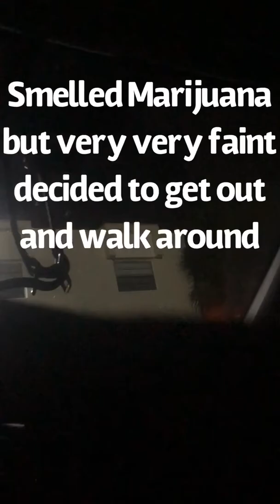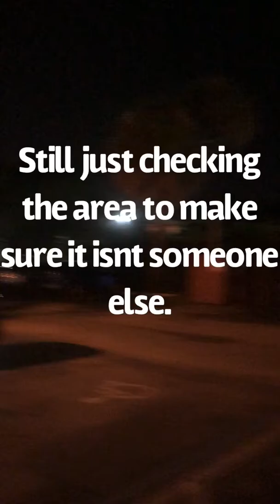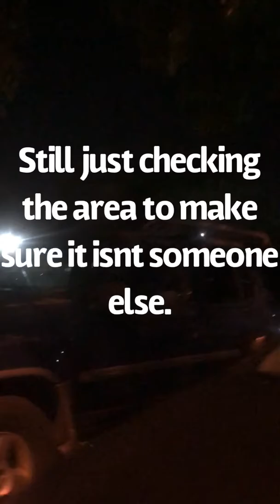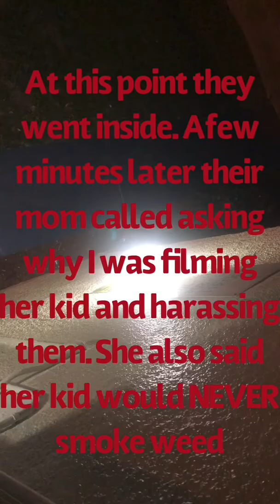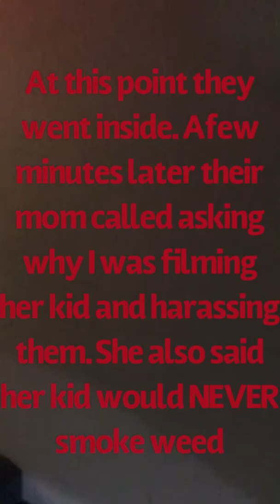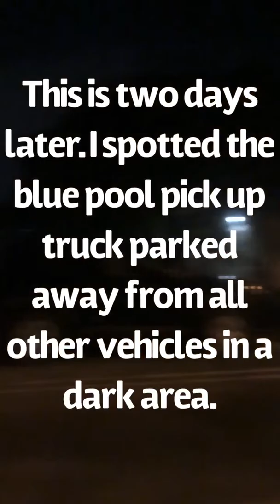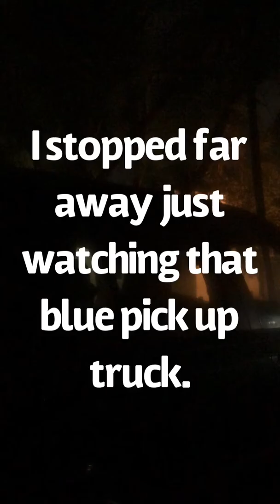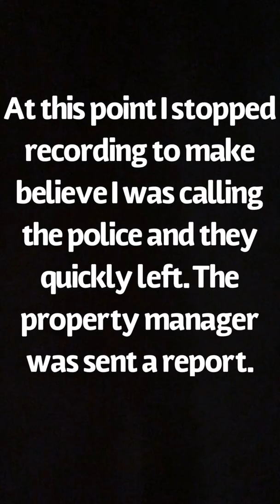Security catches residents smoking marijuana twice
On two separate dates security catches young resident smoking marijuana.